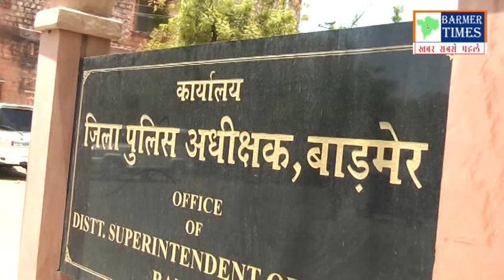Jagruk TV Barmer- विवाहिता की संधिग्ध मौत का मामला : कोलू गाँव के सैकड़ों ग्रामीण पहुंचे एसपी के पास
टेलीग्राम पे लेटेस्ट वेब न्यूज़ / वीडियो न्यूज़ अपडेट के लिए ज्वाइन करे

Barmer- विवाहिता की संधिग्ध मौत का मामला : कोलू गाँव के सैकड़ों ग्रामीण पहुंचे एसपी के पास